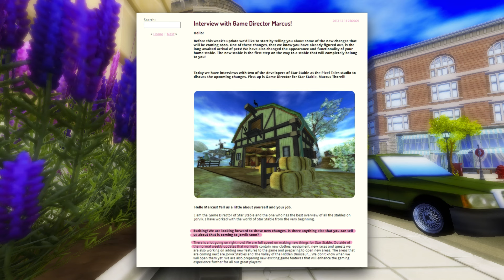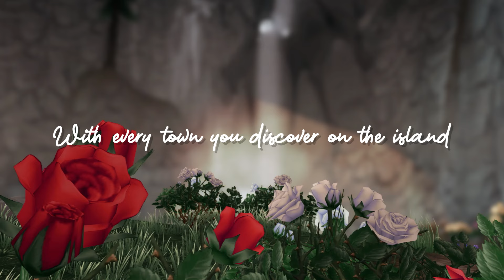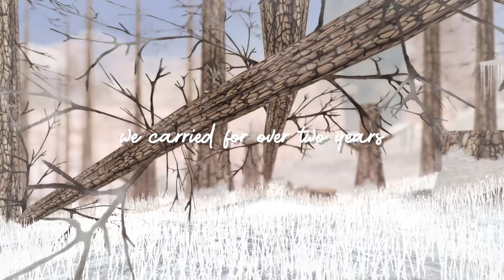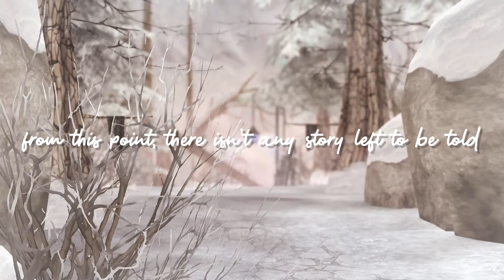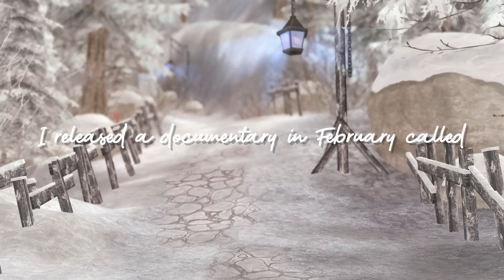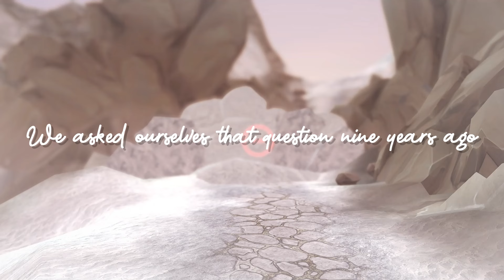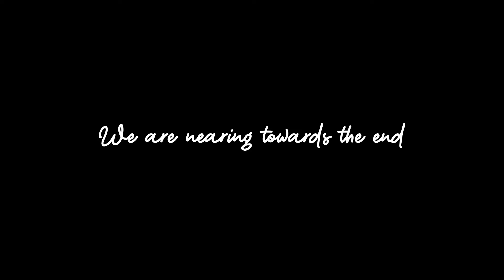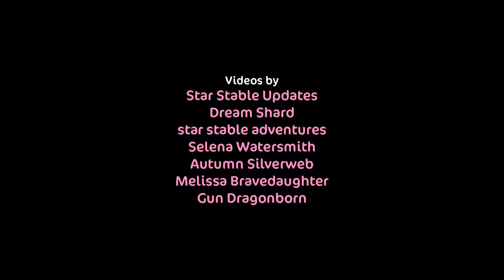The Valley of The Hidden Dinosaur, The Abandoned Project - A Star Stable Online Documentary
Hello everyone! ^w^ Today I bring you an in depth dive to one of Star Stable's most unique, yet forgotten areas... I believe it is especially appropriate to talk about Dinosaur Valley right now, as winter over there is everlasting xD

I hope you all enjoy this new documentary! It was supposed to go out November 19th (Dino Valley's actual birthday) but this project took way longer than anticipated...

Do you believe that Dinosaur Valley will be updated? Or... will Ashland be revisited?
- ❝ ♡ ┊ Find me on these platforms!
a letter for my new viewers, 💌

I research deep into the archives of the beloved horse game, and even draw from my own 10 years of experience with Star Stable Online.

History and nostalgia is not all that drives my channel, but to also give a critical opinion from a veteran's perspective on how Star Stable may have failed their community.

My videos are to give aid for those who feel frustrated with the modern game, as we are one of the same.

That is not to say that all perspectives and opinions are not welcome, I encourage you to speak against my opinions if you please, or speak with me. No matter where you stand, you are welcome on my channel, and I am interested to hear your thoughts. Would you like to stay awhile? .. x Kitti
- ❝ ♡ ┊ FULL PLAYLIST OF VIDEOS USED: (coming soon)

♡ If you would like to be featured in one of my upcoming documentaries, please feel free to send me your old SSO videos and pictures (preferably 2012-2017 era) at ♡